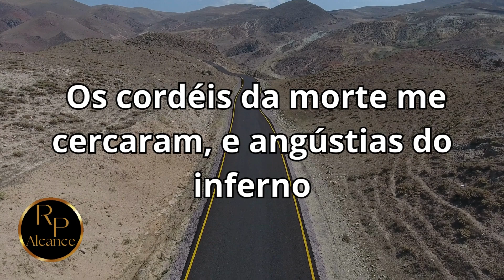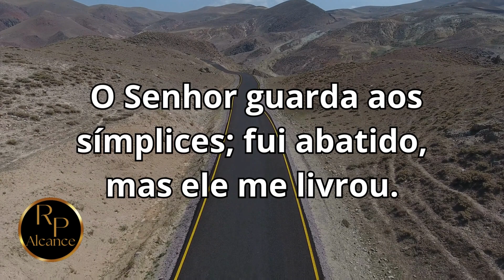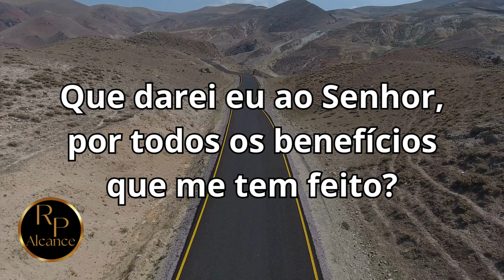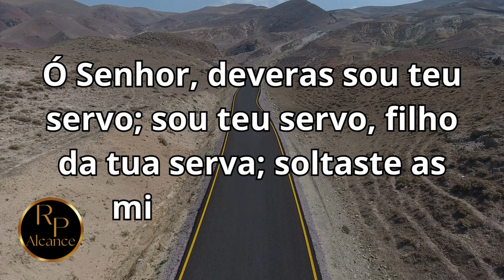Salmos 116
Alcance - o intuito é levar o conhecimento da Palavra de Deus para seja propagada ao maior número de pessoas espalhadas por toda a terra.
𝗘 𝗰𝗼𝗻𝗵𝗲𝗰𝗲𝗿𝗲𝗶𝘀 𝗮 𝘃𝗲𝗿𝗱𝗮𝗱𝗲, 𝗲 𝗮 𝘃𝗲𝗿𝗱𝗮𝗱𝗲 𝘃𝗼𝘀 𝗹𝗶𝗯𝗲𝗿𝘁𝗮𝗿á. 𝗝𝗼ã𝗼 𝟴:𝟯𝟮